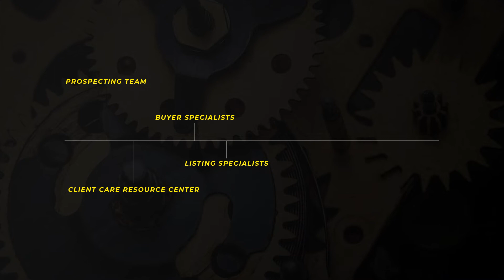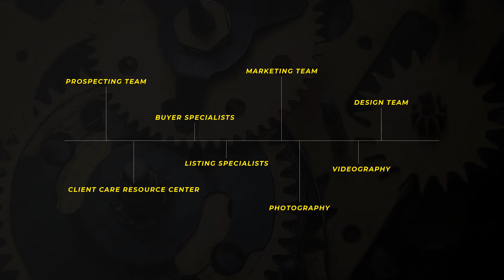The Truth About Adam Bailey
The truth about how Adam Bailey went from earning 300 bucks a week setting appointments as an ISA (Inside Sales Agent) to exploding into building a Top 10 Ranked Real Estate Team & Independent Brokerage according to Wall Street Journal. (Units Closed). Currently, 2400 Global Modern Team Agents, Partners, and alike. And what the future of real estate looks like.